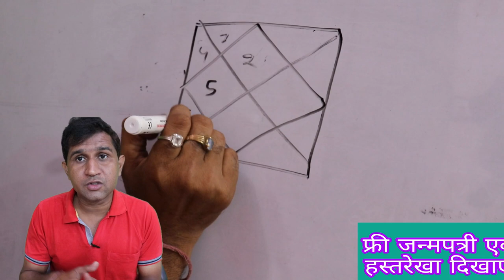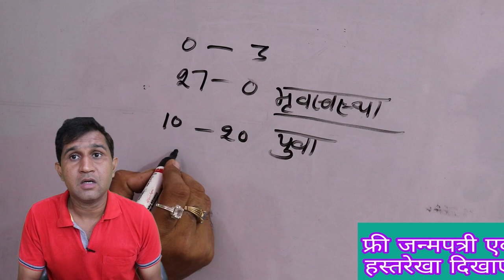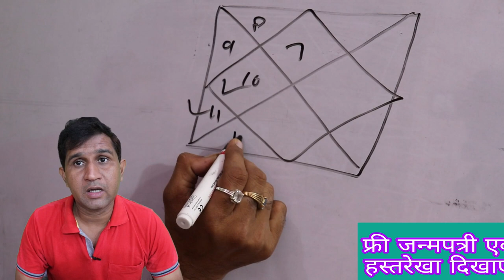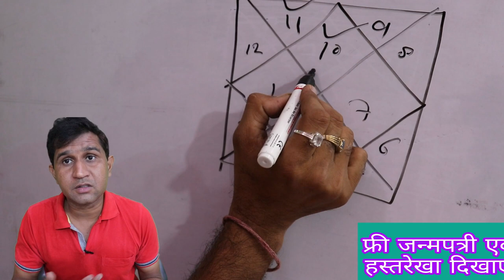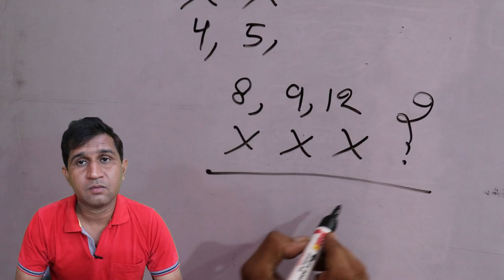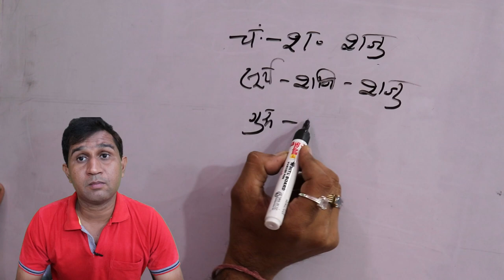जानिए नीलम किन 6 राशियों को करता है मालामाल और किन 6 राशियों को करता है कंगाल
नमस्कार दोस्तों प्रस्तुत वीडियो में मैंने किन राशियों को नीलम धारण करना चाहिए और किन राशियों को नीलम धारण नहीं करना चाहिए यह जानकारी दी है इस विषय में ज्योतिष का क्या कहना है वैज्ञानिक दृष्टिकोण क्या है सब बताया है कामना करता हूं मेरे दर्शकों के लिए यह वीडियो काम की सिद्ध होगी my ph and whatsapp
1 #  नीलम रत्न संपूर्ण जानकारी
2 # नीलम रत्न का चमत्कार